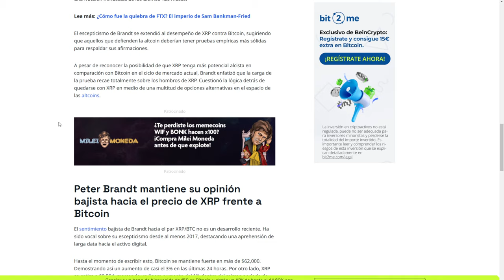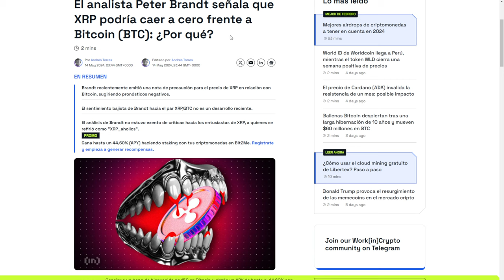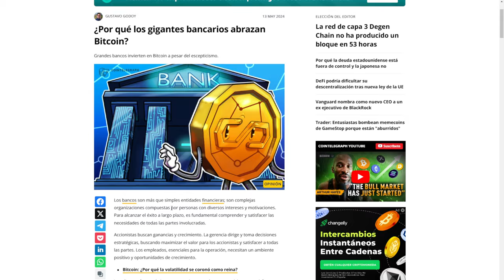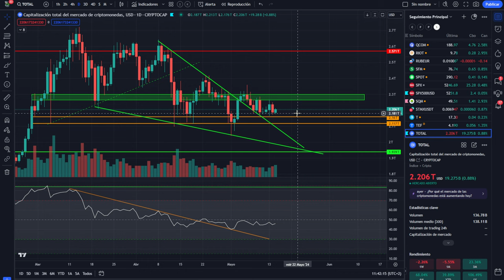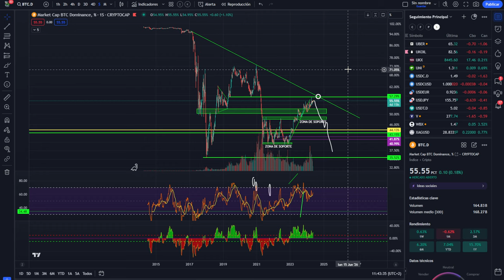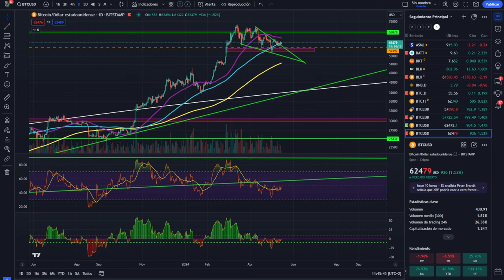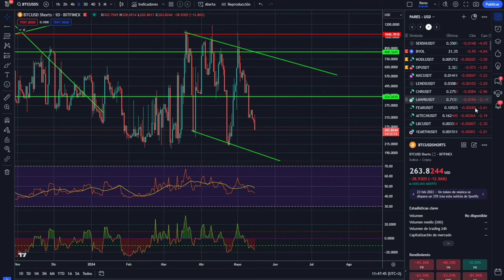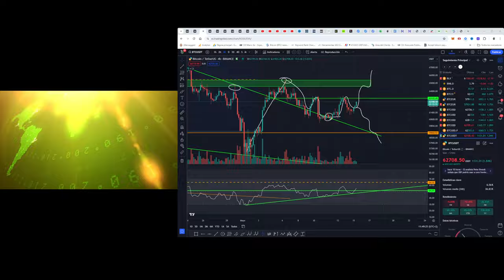💥💵Bitcoin! Esto era impensable hace poco🤢 XRP a cero vs BTC Y Monero XMR? 💵💥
0:00:00 bitcoin esto era impensable hace poco
0:01:25 Bitcoin ripple XRP a cero vs btc
0:04:06 Bitcoin HOY Monero XMR